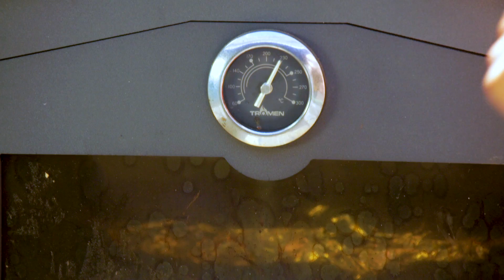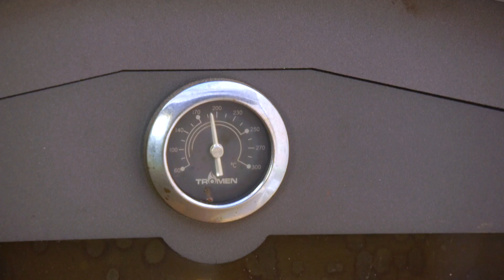Sandwich de Cordero Desmenuzado - Receta de Locos X el Asado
Receta para hacer un exquisito Sándwich de Cordero Desmenuzado. Una cocción que arranca en la parrilla y termina en el horno para encontrar ese sabor y punto especial. ¡Una fiesta de Sabor! ¿Qué les parece Locos?

¡Disfrutando con los pibes unas cervezas frías Quilmes! Qué delicia papa!

¡Arriba de la Tromen Gaucha y nuestro Horno a Leña Tromen hacemos muchos de nuestros Asados! Conozcan más y consigan la suya entrando a

Un aplauso para Arquenciel por grabar y a Nube Contenidos por editar nuestros capítulos